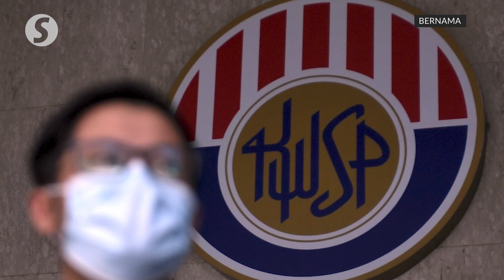Anwar: We are not done with Budget 2021 yet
After Budget 2021 was passed with a simple voice vote at the policy stage in Parliament, Opposition leader Datuk Seri Anwar Ibrahim says that the Perikatan Nasional government is still not out of the woods yet.

While acknowledging that other Opposition MPs, namely Kota Raja MP Mohamad Sabu, had strong views against Budget 2021, Anwar said he had appealed to the Amanah president to “allow Budget 2021 to go on”.

Anwar said this is to avoid bloc voting so that they can still continue to debate the Budget.

Speaking to the reporters at the Parliament lobby on Thursday (Nov 26), he said they will certainly choose to reject and call for a revision if it is deemed necessary.